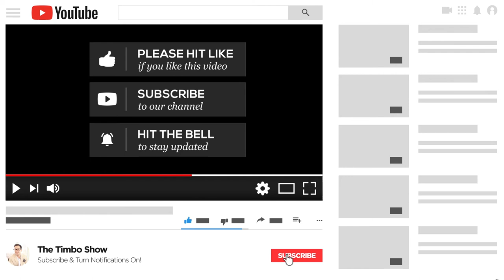Judging MMA part1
In this video I go over the ABC unified rules pertaining to judging and scoring criteria.  I will be reading from the ABC criteria and citing specific examples as well as providing clarity when needed.